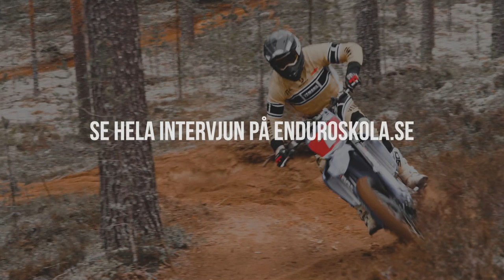Intervju med Mats "Lappen" Nilsson och Joakim Ljunggren - Trailer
Här kommer ett litet smakprov på vad som kommer inom kort. Det kommer en nerkortad variant här i kanalen. Vill man se hela så är det läge och ansluta till Enduroskola.se :)

Kolla in Joakim Ljunggrens 5 viktigaste Endurotips som gås igenom under 45 min gratis webinar. Ni hittar det här